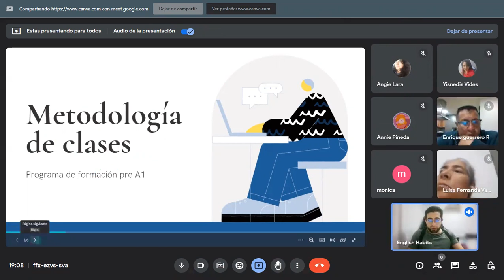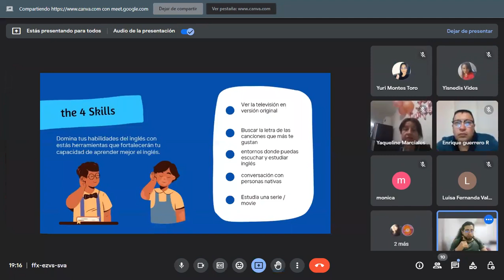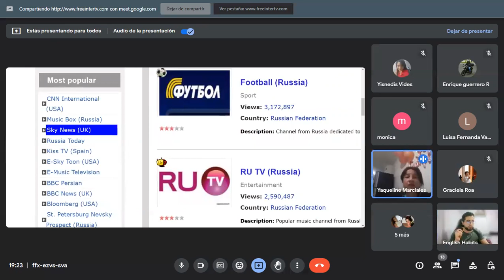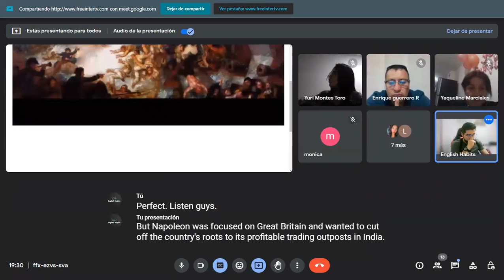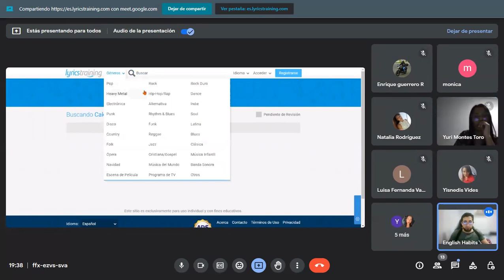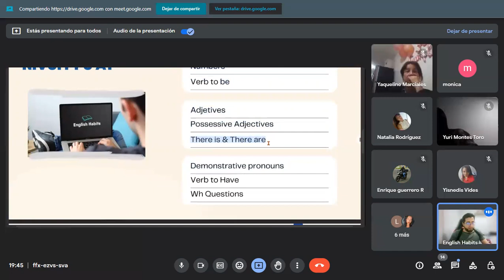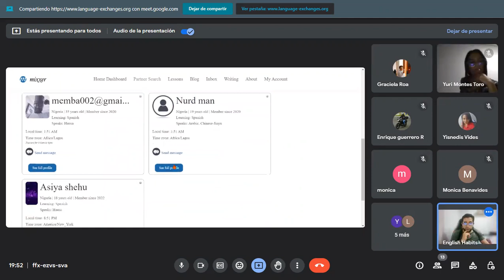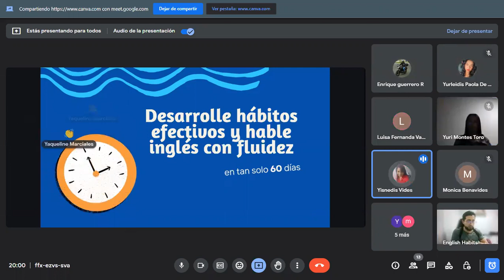5 Herramientas que te llevarán al SIGUIENTE NIVEL en Inglés | PASO A PASO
🔴¡Bienvenido a English Habits! Únete a nuestras clases GRATUITAS y EN VIVO

En esta clase aprenderás:
0:00 Información del programa
2:10 Herramientas y técnicas para mejorar habilidades en inglés
3:52 Mi historia
4:46 Habiliades del inglés
6:56 Fire Ballon metáfora
12:23 Online TV - FreeInterTV
27:49 Lyrics Training
34:54 English Habits
38:34 The mixxer
48:39 Netflix/OroroTV